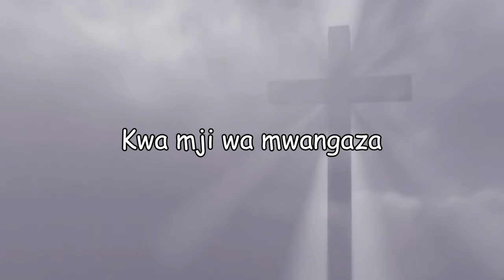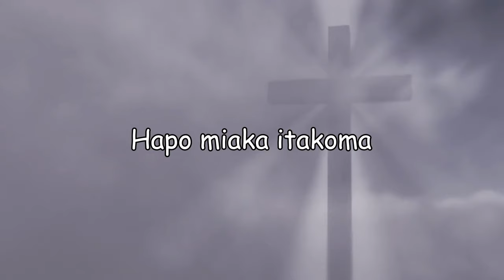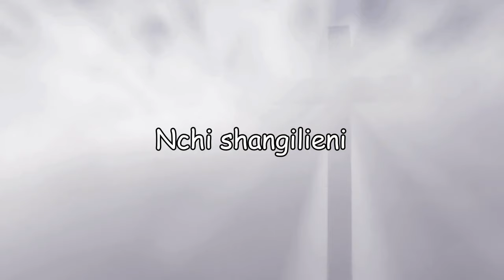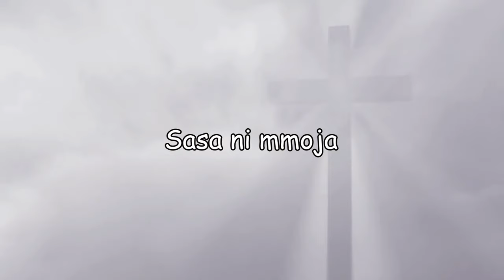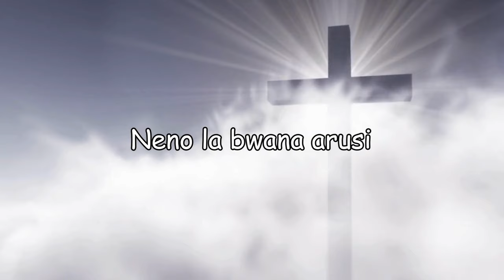Kwa mji wa mwangaza _ Dada Ishengoma | Shalom Tabernacle 🇹🇿